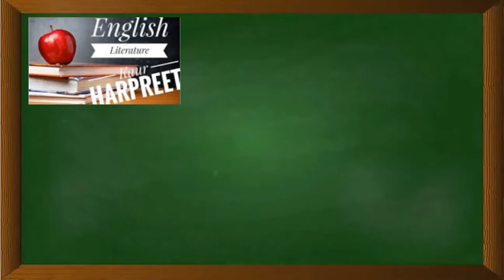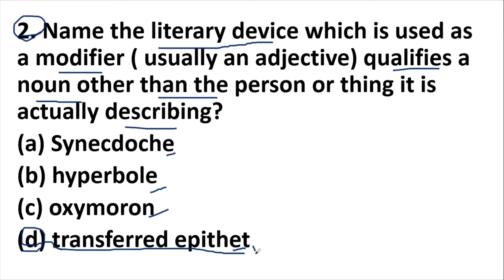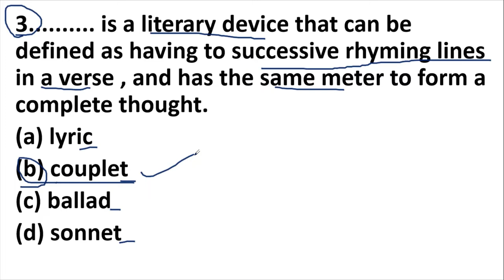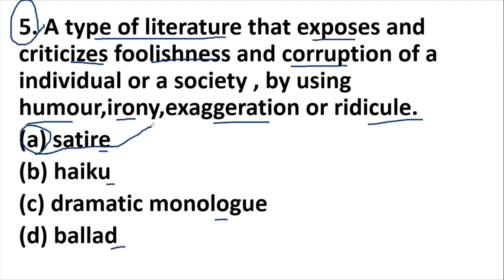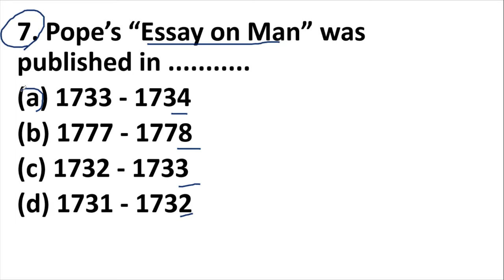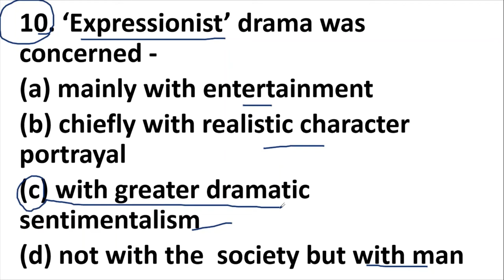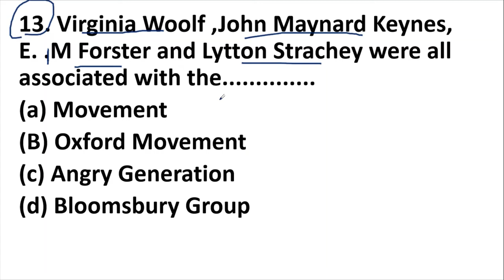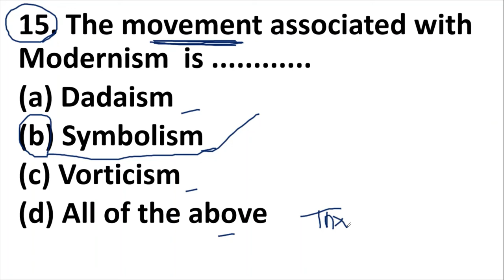Let Us Practice / MCQ / English Literature / UGC / DSSB /